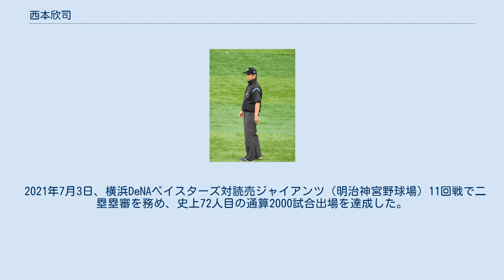西本欣司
西本 欣司（にしもと きんじ。1966年11月24日 - ）は、神奈川県出身のプロ野球審判員。
セ・リーグ袖番号は1990年採用から2003年までは35、2004年以降は7。
 武相高等学校から愛知学院大学を経て、1990年にセ・リーグ審判部に入局した。
同年はセ・リーグにおける審判4人制がスタートした年であり、55歳以上のベテラン審判の大半が引退した中で新規採用された一人である。
 2005年には審判員奨励賞を受賞。
オールスター出場3回（2003年、2008年、2015年。2008年第1戦で球審）。
日本シリーズ出場3回（2009年、2012年、2017年。2009年第4戦、2012年、2017年第3戦で球審）。
2010年9月23日読売ジャイアンツ対横浜ベイスターズ21回戦東京ドームにて一塁塁審を務め通算1000試合出場を達成した。
 2014年よりクルーチーフとなる。
 2016年5月15日、北海道日本ハムファイターズ対埼玉西武ライオンズ11回戦（札幌ドーム）で球審を務め、史上90人目の通算1500試合出場を達成した。
 2019年より球審を務める際の構えをシザーススタンスからボックススタンスに変更した。
 2021年7月3日、横浜DeNAベイスターズ対読売ジャイアンツ（明治神宮野球場）11回戦で二塁塁審を務め、史上72人目の通算2000試合出場を達成した。
 （記録は2020年シーズン終了時） （記録は2019年シーズン終了時）